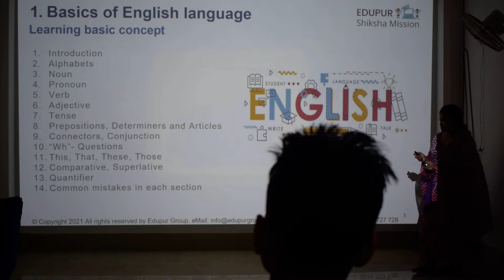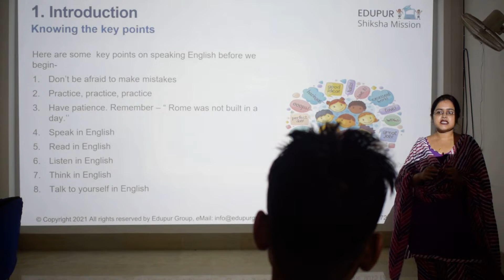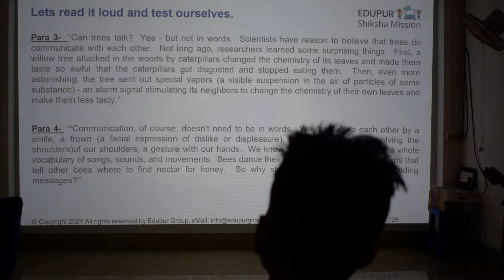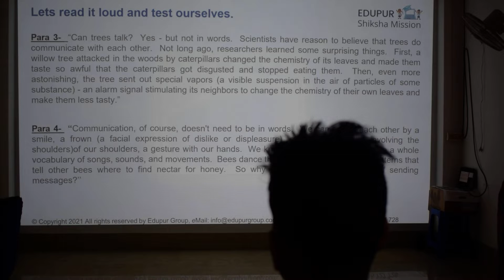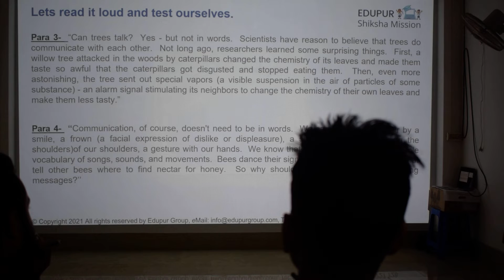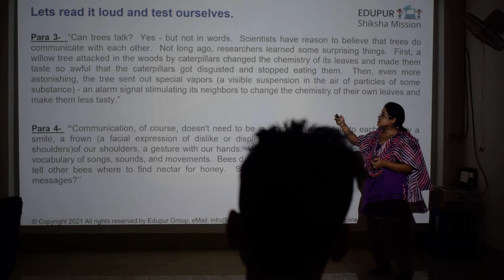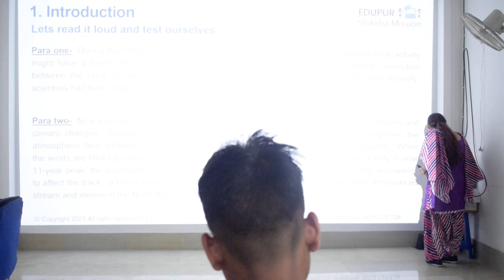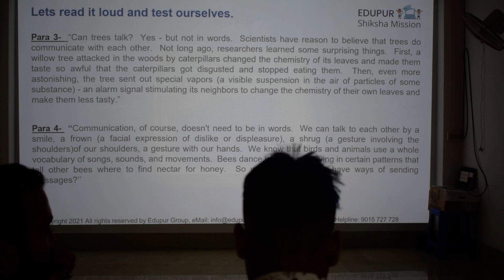#51 Live Classes English Speaking Workshop | Learn English Skill under Edupur Shiksha Mission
Learn English Skill under Edupur Shiksha Mission